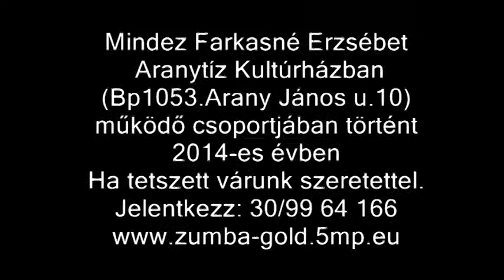2014.évi visszatekintő Farkasné Erzsébet Aranytíz Kultúrházban működő Zumba -gold csop. életébe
Instruktor: Farkasné Erzsébet ZIN™
Sinkó Tamás díjas Zumba instruktor
30/9964166